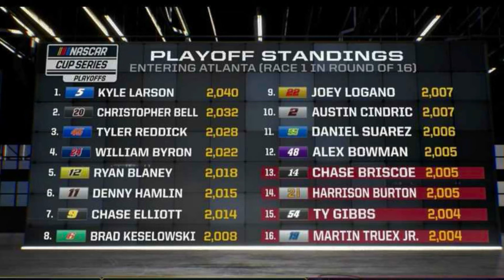2024 NASCAR Cup Series Cook Out Southern 500 at Darlington Reaction. BRISCOE DENIES BUSCH!